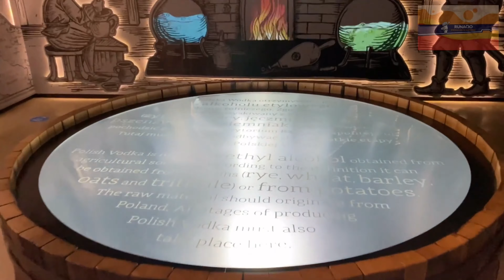Por qué los Rusos Nunca RECHAZAN un Trago - El Inquietante Secreto por Beber en Exceso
¿Alguna vez te has preguntado por qué los rusos parecen beber tanto? ¿Es un estereotipo o hay algo de verdad en ello? En este video, nos sumergimos en la fascinante y a veces mal entendida cultura rusa para desentrañar la verdad detrás de este fenómeno.

Comenzaremos con un viaje a través de la historia, explorando cómo el vodka, la bebida nacional de Rusia, se convirtió en un pilar tan importante de su cultura. Desde las frías estepas de Siberia hasta los bulliciosos bares de Moscú, el vodka ha sido durante mucho tiempo una constante en la vida rusa.

Luego, nos adentraremos en la psicología y la sociología detrás del consumo de alcohol en Rusia. ¿Es simplemente una forma de socializar, o hay factores más profundos en juego? Analizaremos las costumbres y tradiciones rusas relacionadas con la bebida, y cómo estas han influido en la percepción mundial de los rusos como grandes bebedores.

Finalmente, confrontaremos el estereotipo con la realidad. ¿Beben los rusos más que otras naciones, o es este un mito perpetuado por la cultura popular y los medios de comunicación? A través de datos y entrevistas, intentaremos dar una respuesta equilibrada a esta pregunta.

Acompáñanos en este viaje cultural mientras desvelamos los misterios del amor de Rusia por el alcohol.